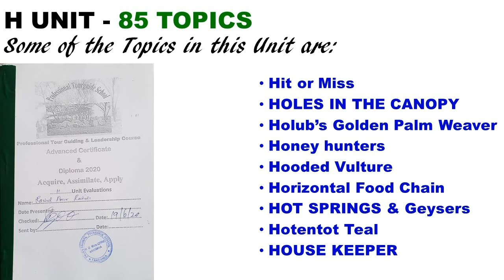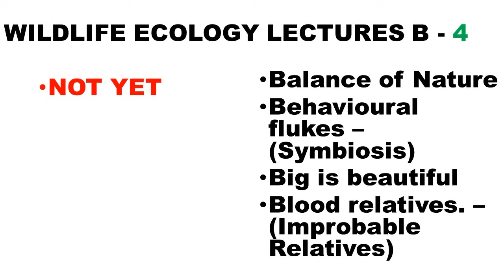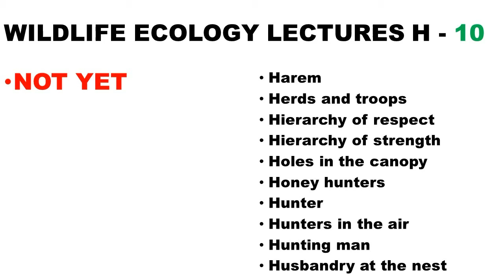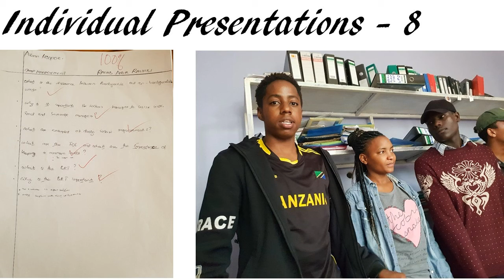Rashid Amir Rashid. Report as on August 2020